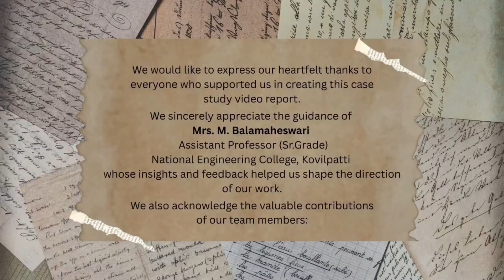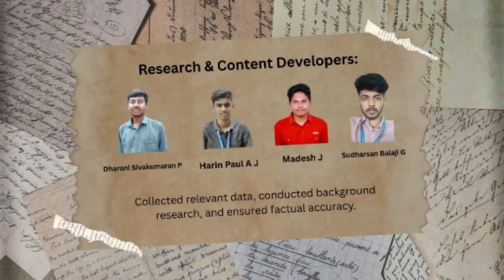“Flood in Kerala 2018 | Causes, Impacts & Lessons Learned | Hydrology Assignment”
This video explains the 2018 Kerala Flood, one of the most devastating natural disasters in India.
It covers:
🌧️ Causes of the flood (heavy rainfall, dam management, topography)
🌊 Effects on people, environment, and infrastructure
🏗️ Hydrological factors and lessons learned for future flood control
📚 Prepared as part of the Hydrology assignment for Civil Engineering students.

💧 Subject: Hydrology
🏫 Department: Civil Engineering
🎯 Useful for: Students studying water resources and flood management topics.